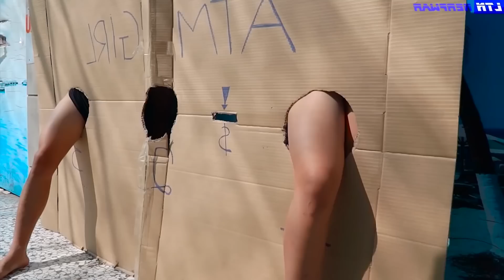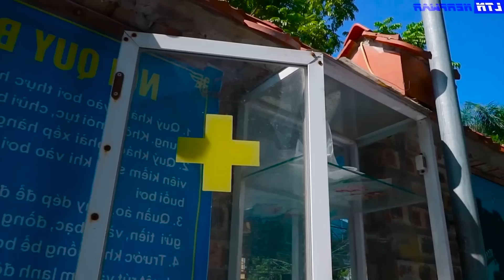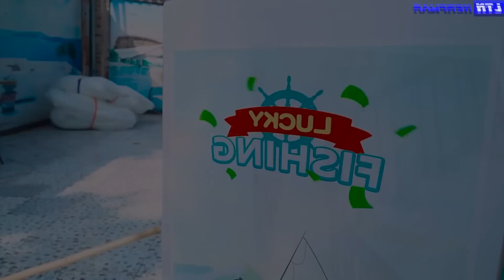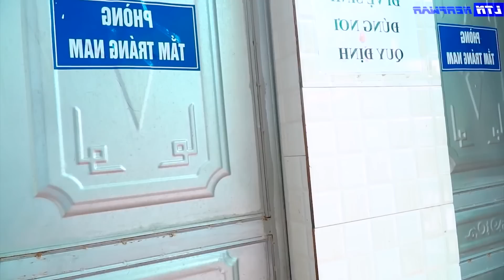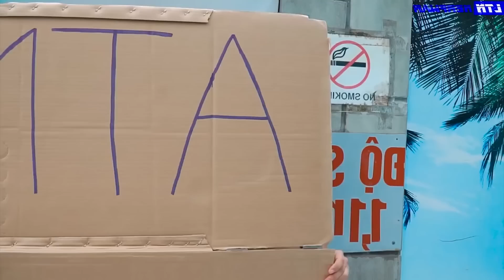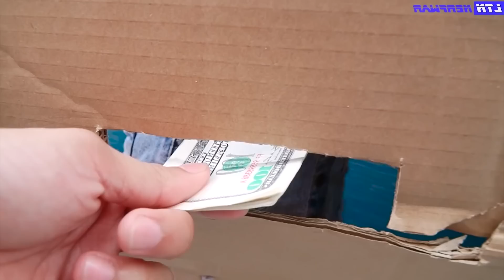TOP 11 AMAZING TIKTOK MACHINE LUCKY LADY PRANK BATTLE NERF Dr TizGirl Nerf Guns POPULAR FUNNY BOY